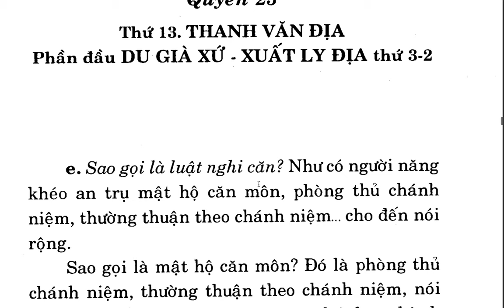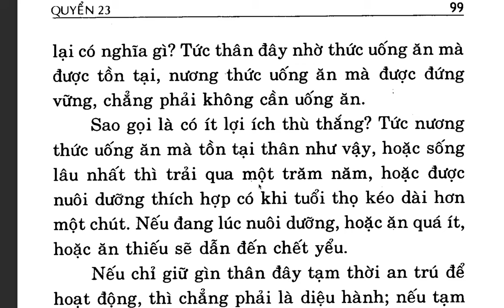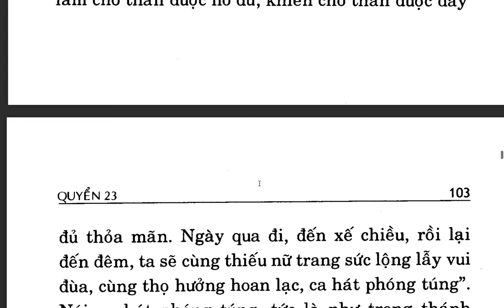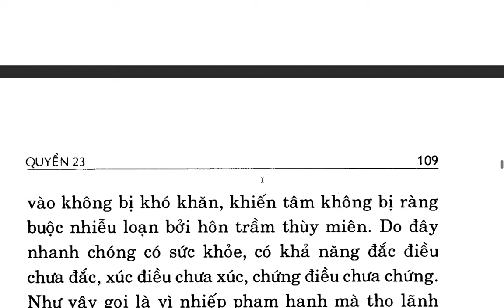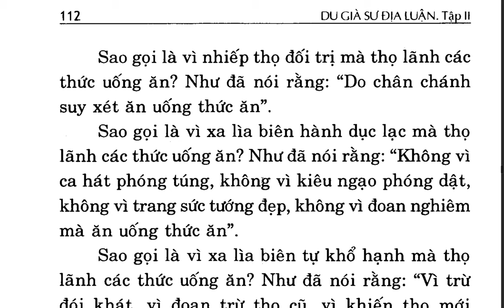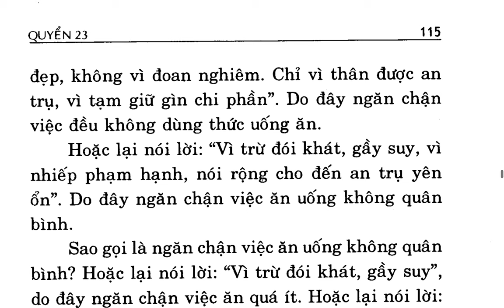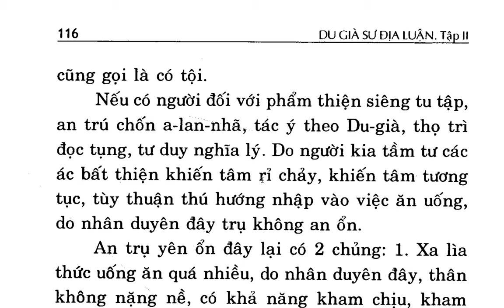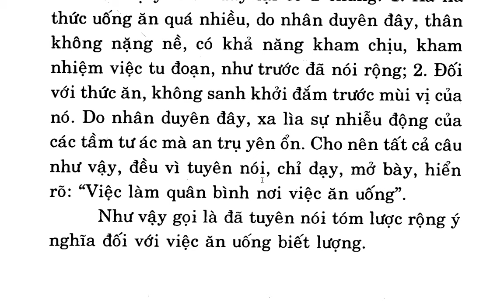Du Già Sư Địa Luận - Bồ tát Di Lặc - Việt dịch Thích Giác Phổ - Trần Phá Nhạc (38)